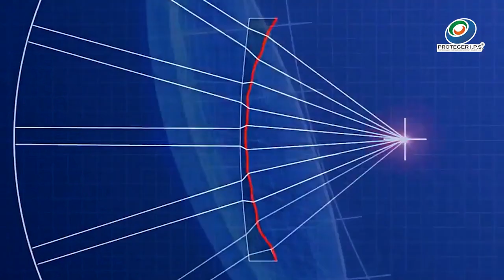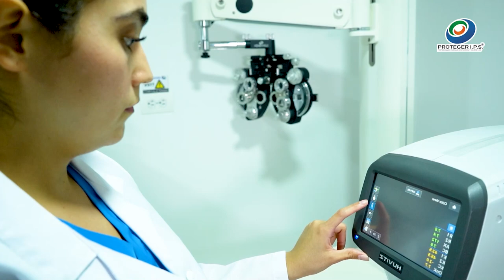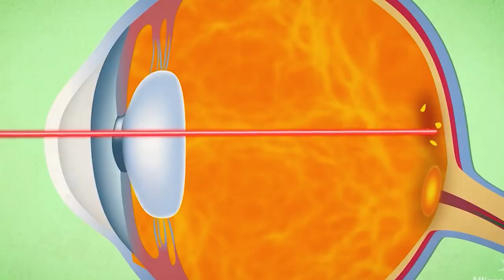Proteger IPS - Te explicamos para que funcionan los Lentes Inteligentes y su ventajas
¿Te has preguntado cómo sería ver el mundo con una visión mejorada? Descubre los lentes inteligentes en Proteger IPS. Más que solo anteojos, son tu puerta de entrada a una experiencia visual avanzada. Desde mejorar la claridad y nitidez de tu visión hasta sentir la comodidad que te pueden llegar a ofrecer.